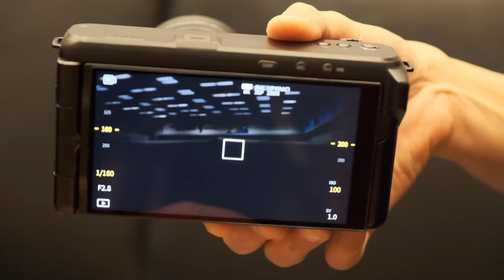Sharp 8K Micro Four Thirds Camera – Prototype First Look and Interview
We had the opportunity to talk to Kaino-san from Sharp, and also take the new Sharp 8K camera (Prototype) for a short spin.